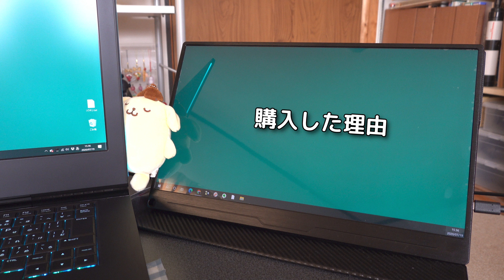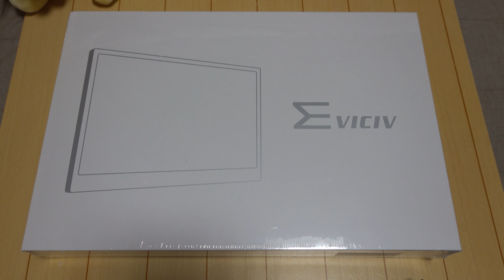4Kモバイルディスプレイが便利すぎる【 EVICIV EVC-1504】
イマドキのモバイルモニターはケーブルで1本で使えるのに驚きました。
私はゲーム機を持っていないので検証できませんでしたが
ゲーム機とも接続できるらしいです。

モバイルモニター15.6インチ EVICIV 　EVC-1504

Amazonベーシック HDMIケーブル 0.9m